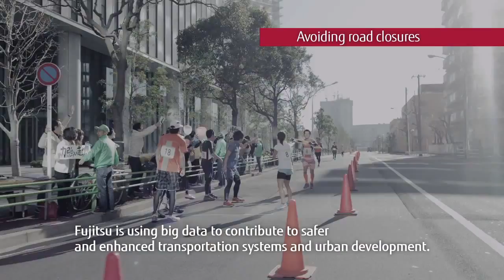For your future, Fujitsu Big Data Transportation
Fujitsu is using big data to contribute to safety and enhanced transportation systems and urban development.